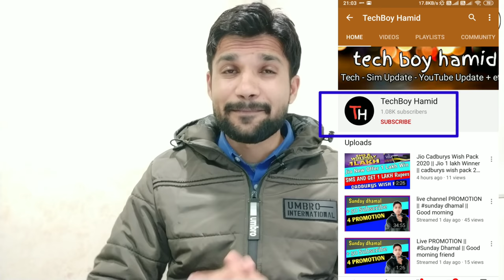Top 5 Young YouTubers | Mera Dil Jeeta | Kmaal ka talent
Note :-
is video ka maksad kisi ki bhavna ka khilvad krna nahi hai, mksd
sirf help ko badhava dena hai.

Jo achi video bnate hai.. unko dil se salam aap kam krte jaye
tarkki apne aap milti chli jayegi.
jinka name nhi le paya uske liye dil se maaf kr dena